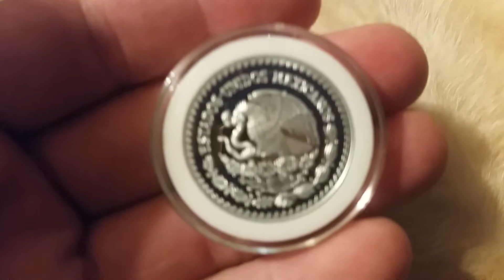Proof libertad and my financial advisor said I'm losing money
Beautiful proof libertad for the collection